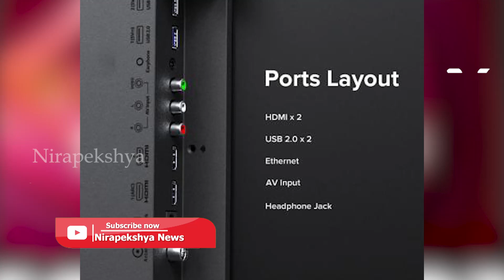Unbelievable Deal: Get a 32-inch Smart TV at an Unbeatable Price - Don't Miss Out ||Nirapekshya News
Unbelievable Deal: Get a 32-inch Smart TV at an Unbeatable Price - Don't Miss Out
🔆MORE UDATE🔆